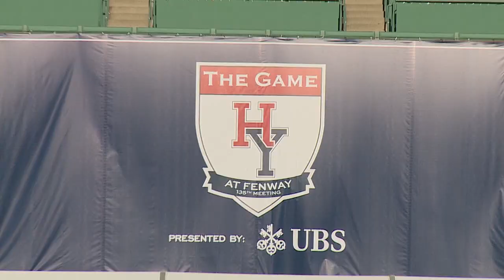yale harvard football game vids 11/17/2018